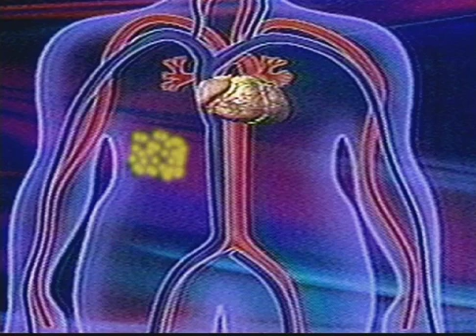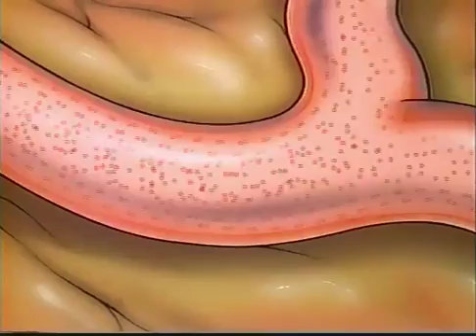Hepatitis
Hepatitis is a major public health problem. Of particular concern for substance abusers is hepatitis B and C because these diseases can be transmitted through contaminated needle exchange. Also 40 to 60% of alcohol abusers who have cirrhosis of the liver have some form of hepatitis. Hepatitis A is also discussed. All aspects of the causes, transmission and treatment are presented.